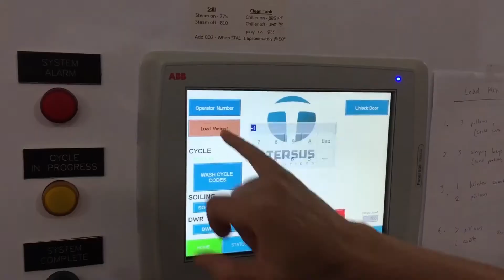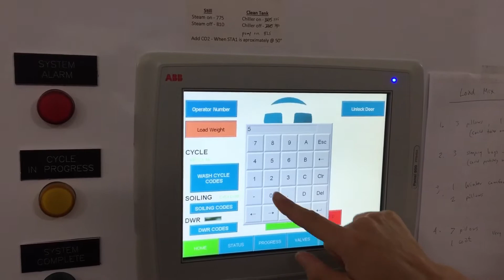500!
500 loads in the Tersus!